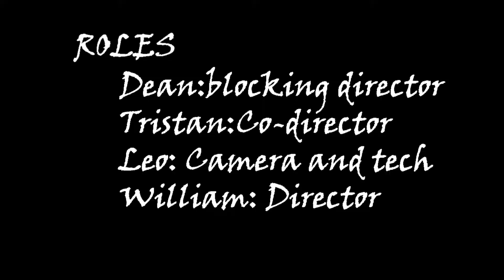7th grade Theatre Arts Project